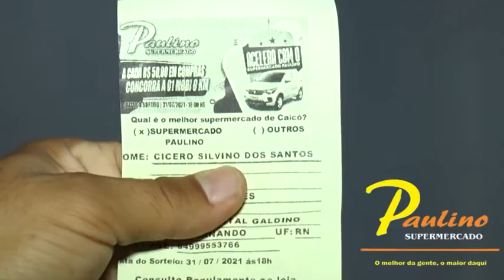BLOG CARDOSO SILVA - SORTEIO DO CARRO 31.07.21 - PAULINO